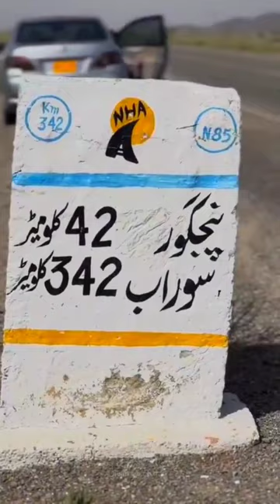Turbat To Panjgur 🛣️